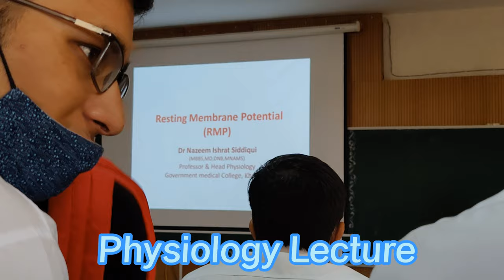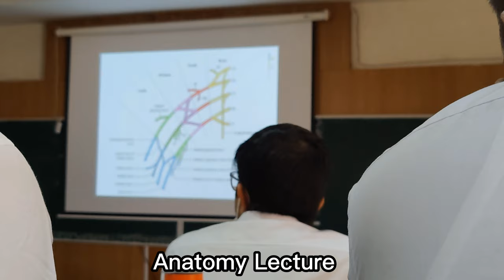First day of Government Medical College /GMC khandwa/Ayush Morya/neet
Hii guys! This is my first 'real' day at medical college! Had so much fun performing dissections and doing practicals. For the spam comments- I study at GMC Khandwa : Stay safe and take all the measures to be safe xx  .
✩ SOCIAL MEDIA ✩
✩ music in this vid- Music by Ritvij  -Jeet
FAQ
If you're reading this, comment 'cadaver' Love you all! Seeya soon :D